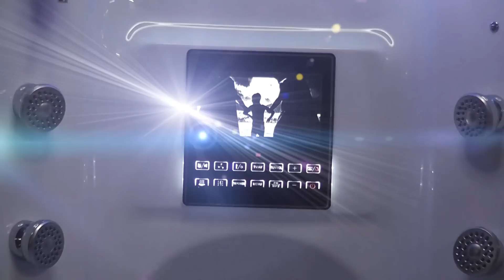Luxury Valencia Steam Shower by MayaBath.com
MayaBath.com manufactures the highest quality Steam Showers, Whirlpool Bathtubs, Walk In Tubs and more.

This amazing Steam Shower Unit sports a 8.4" inch Waterproof LCD TV, MP3, FM Radio with Audio Frequency Input, and Telephone Answering on the technology side. A Steam Sauna, 16 Jet Heated Whirlpool Bathtub, Rainfall Ceiling Shower, and Acupressure & Foot Massage that round out the Hydrotherapy side. Plus 10 Year Warranty!